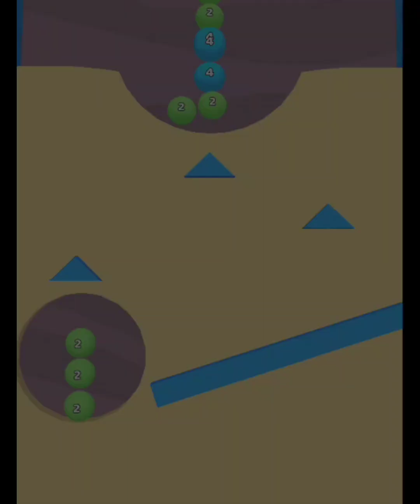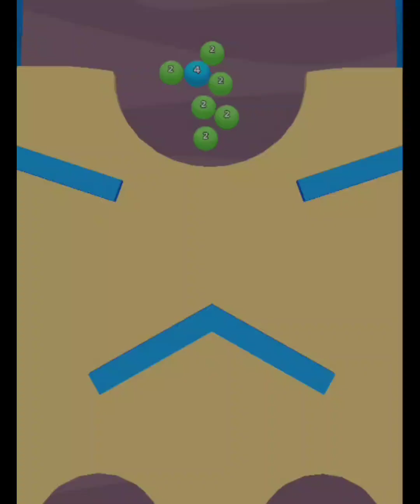2048 Sand Balls 2048 Game